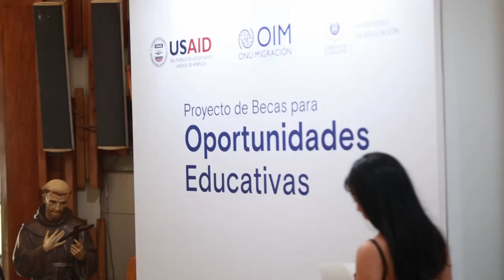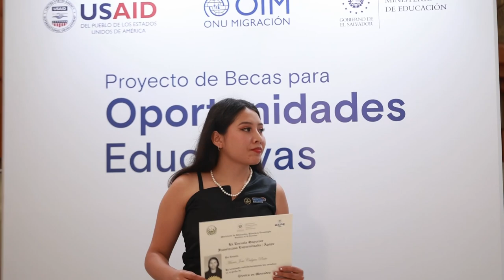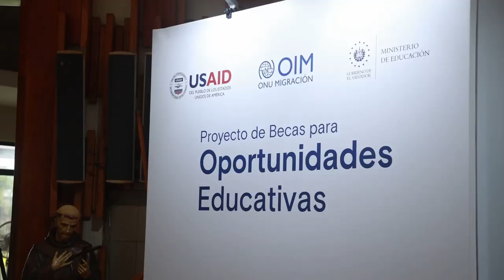Más de 400 jóvenes se gradúan de carreras técnicas para mejorar sus oportunidades en El Salvador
22 jóvenes completaron sus estudios técnicos superiores en la Escuela Superior Franciscana Especializada (ESFE/ÁGAPE), gracias al apoyo del Gobierno de los Estados Unidos, el Ministerio de Educación de El Salvador y la Organización Internacional para las Migraciones (OIM). De este grupo, 88 son beneficiarios del Proyecto de Becas para Oportunidades Educativas de la Agencia de los Estados Unidos para el Desarrollo Internacional (USAID) y la OIM, y 299 recibieron apoyo directo del Ministerio de Educación.